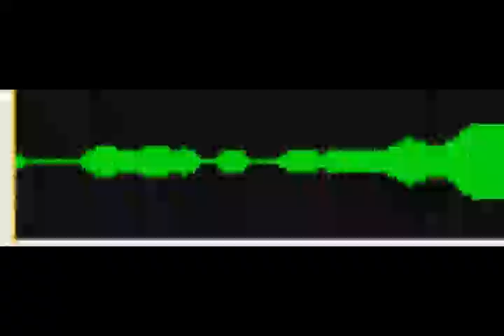baboon torture division - poop everyday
omg poop